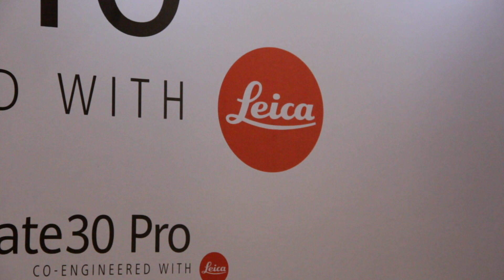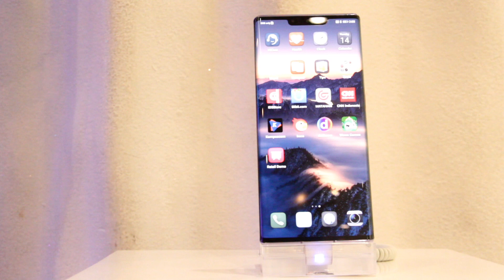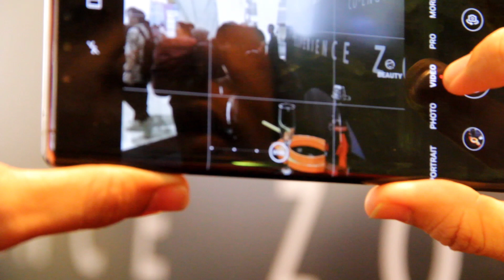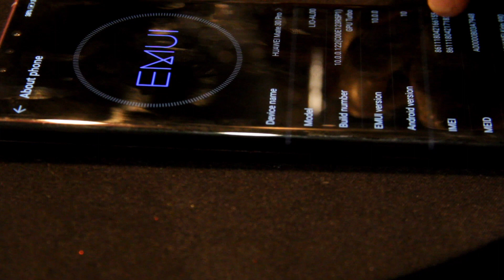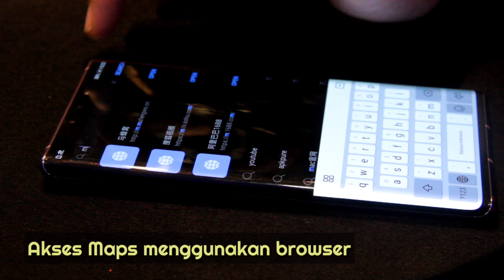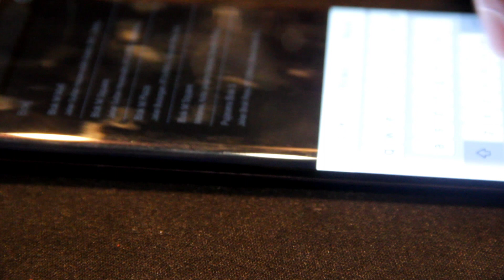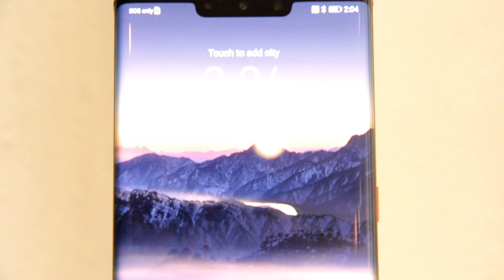Hands On Huawei Mate 30 Pro Indonesia || Tech Review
HuaweiMate30Pro Akhirnya Meluncur di Indonesia secara Resmi. Namun smartphone unggulan ini datang tanpa dukungan Google Mobile Service yang mana aplikasi bawaan Google tidak langsung terintsal pada smartphone ini.

Penasaran dengan fiturnya? yuk simak HandsOn dari tim TechDaily.id